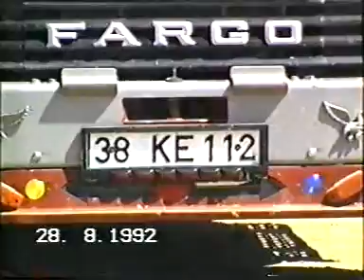1991 Yili Ahmet Dayim Ve Biz Karışık (Yapimci Nusret Kocyigit )